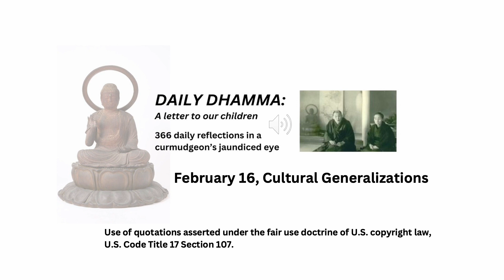February 16, "Cultural Generalizations" Daily Dhamma: A letter to our children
“The only thing more dangerous than making cultural generalizations, is the reductionism that results from not doing so…”
 Ames & Rosemont,
 The Analects of Confucius:
 A Philosophical Translation

We’ve been teachers all our lives. If a teacher has one class of Brazilian students and another of Japanese students, and can’t tell the difference, that person shouldn’t be anywhere near a classroom. If only all cultural issues were dealt with as easily.

Our view is just that: our own view. There are many other views, which we ignore at our peril.